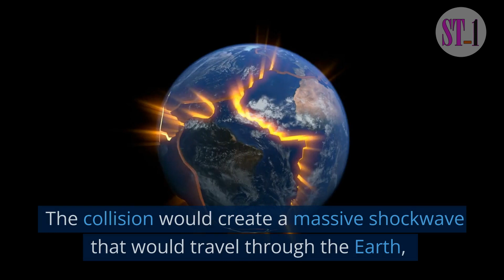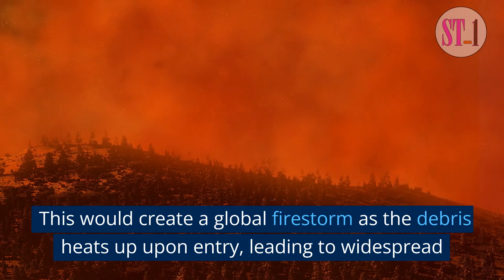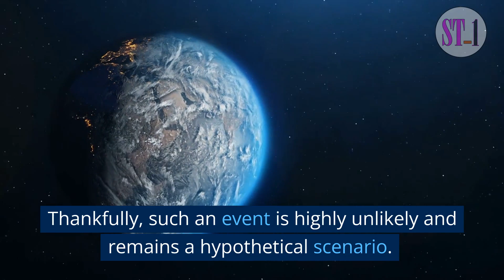What If the Moon Fell to Earth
In this captivating video, we explore the hypothetical scenario of what would happen if the moon fell to Earth. From the initial impact and release of massive energy to the global firestorms, disrupted climate patterns, altered tides, and cultural impacts, we delve into the catastrophic consequences of such an event. Join us on this thought-provoking journey as we imagine the potential ramifications of losing our beloved moon.